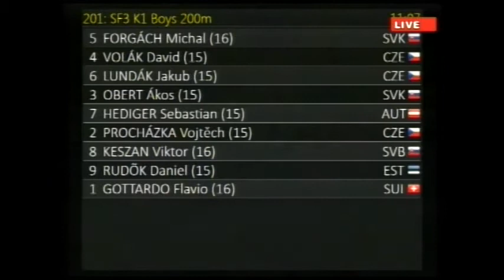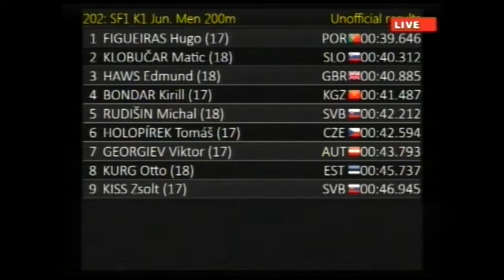202 K1 Junior Men 200 SF1